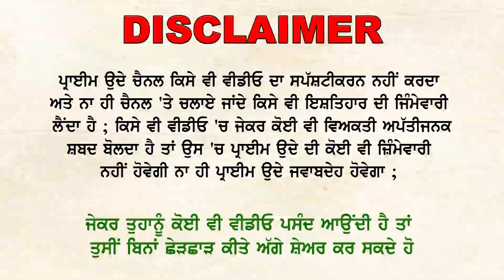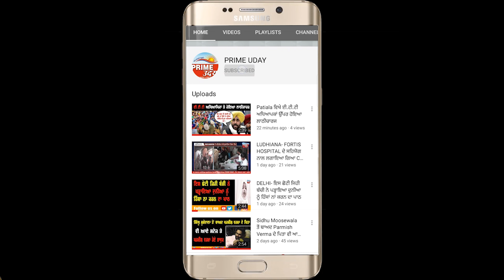Tarntaran News | Pita Di Maut To Baad Eh Pariwar Paani Di Boond Boond Nu Tarsea !